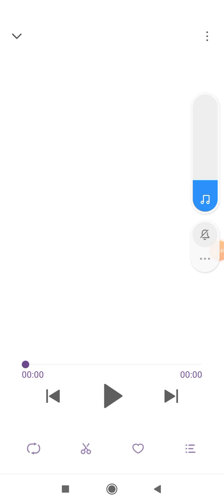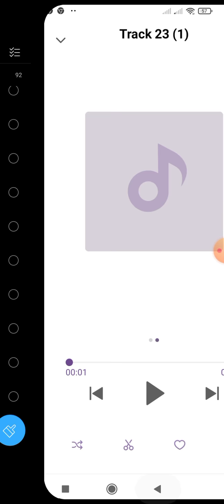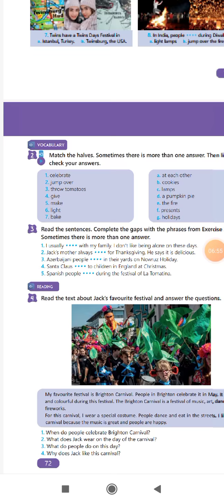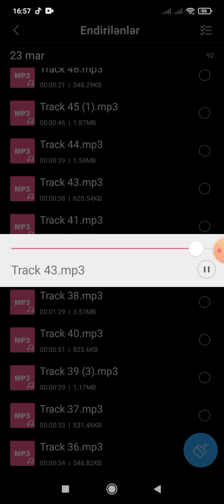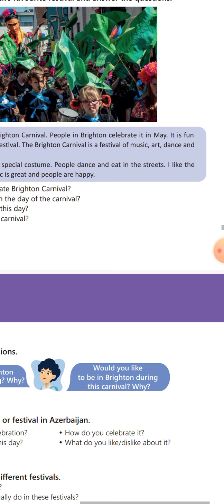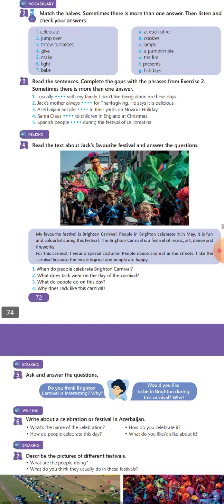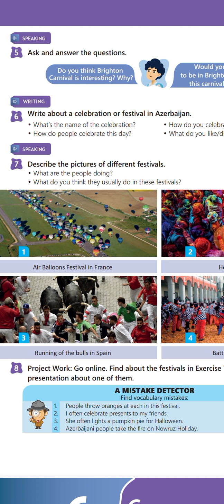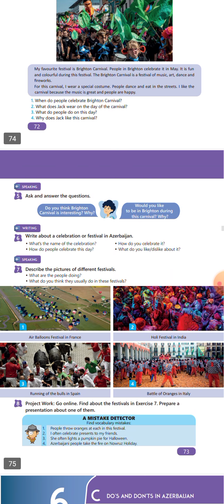5 ci sinif ingilis dili unit 6 lesson B.səh :71;72;73